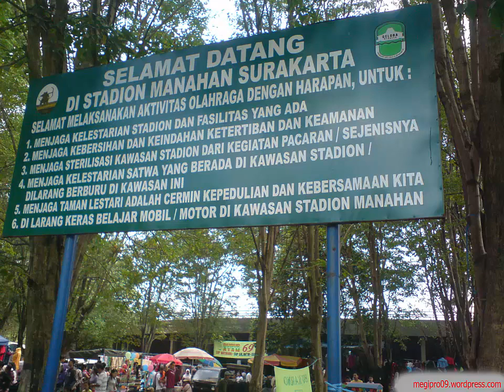Sunday Market Manahan